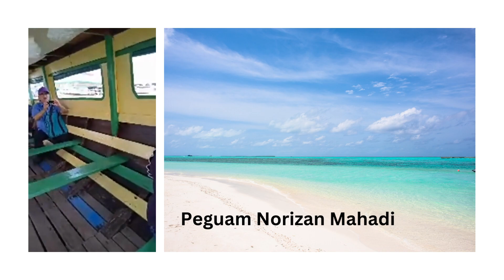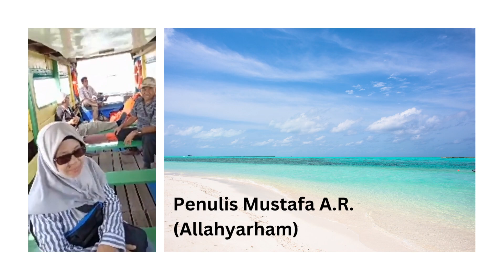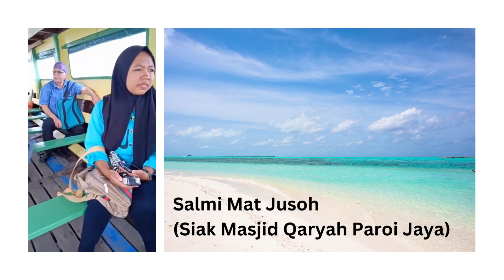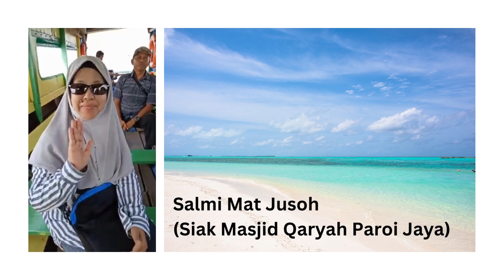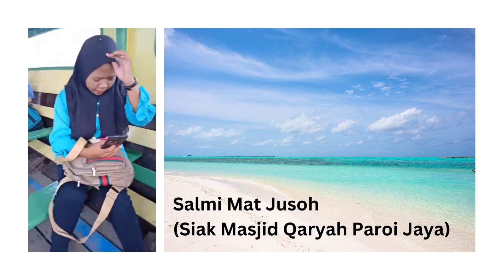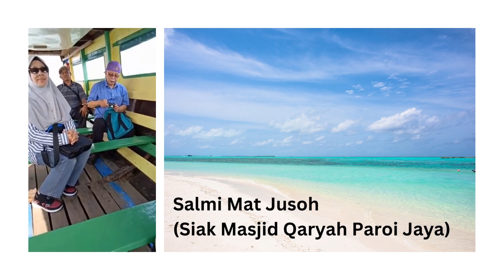Pulau Penyengat - Ke Makam Raja Ali Haji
Kunjungan Allahyarham Mustafa A.R. mantan Pengarang Hiburan Kumpulan Utusan (Karyawan Tamu Studio Sang Pencerita), Siti Salbiah Zahari (Presiden Karyawan Negeri Sembilan), Norizan Mahadi (Norizan & Co) dan Salmi Mat Jusoh (Siak Masjid Qaryah Paroi Jaya) ke Pulau Penyengat, Indonesia.